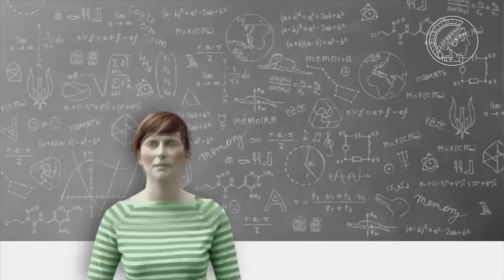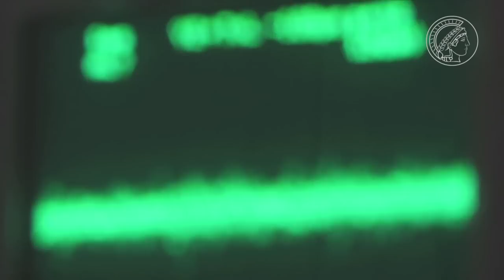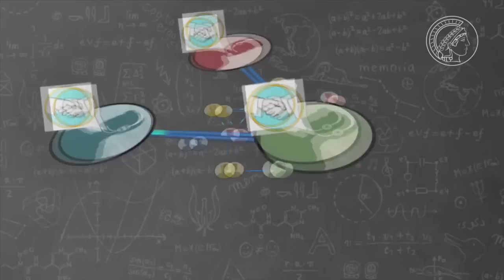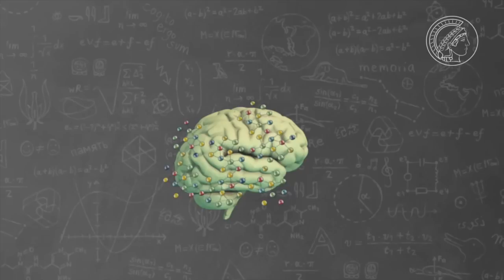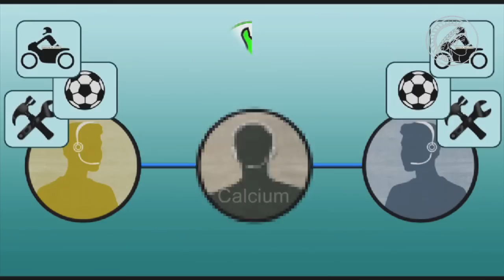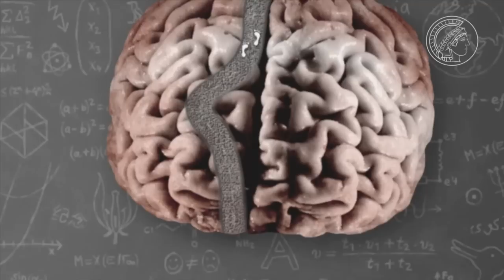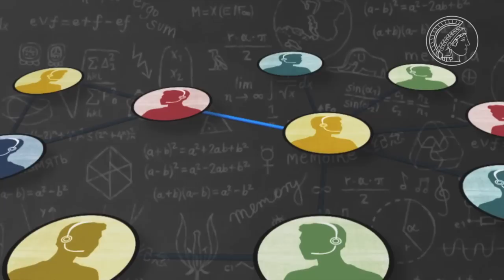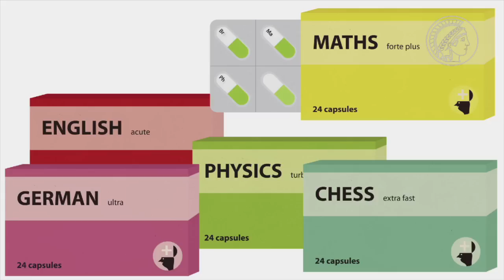Synaptic plasticity - How synapses spark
Learning takes place on a synaptic level. Whenever we learn something new, changes in the signal transfer functions of many synapses occur. Tobias Bonhoeffer investigates the neurobiological foundations of learning at the Max Planck Institute of Neurobiology in Munich.  He discovered that new synapses can be produced and dismantled in the brain throughout life.